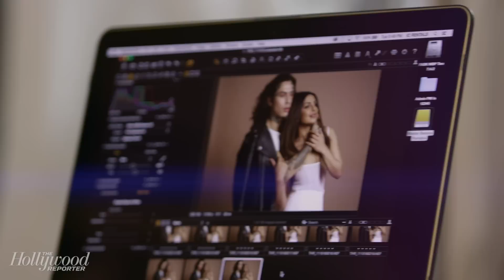Priyanka Chopra Raids Hair Stylist Castillo's Bag | THR Beauty Issue 2016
Can you guess what Priyanka Chopra's hair stylist, Castillo, has in his bag? Watch to find out in this video from The Hollywood Reporter's 2016 Beauty Issue!